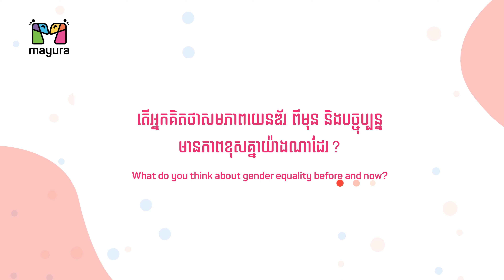Mayura - International Women's Day 2022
🧐តើទិវាសិទ្ធិនារីមានន័យយ៉ាងណាខ្លះ?​ 🤔ចុះចំណែកសមភាពយេនឌ័រ?
ចូលមើលវីដេអូទាំងអស់គ្នា😍 ថាក្រុមការងាររបស់ 𝐌𝐚𝐲𝐮𝐫𝐚ឆ្លើយសំណួរពីអ្វីខ្លះ?

💜រីករាយទិវាសិទ្ធិនារីអន្តរជាតិ! 𝗛𝗮𝗽𝗽𝘆 𝗜𝗻𝘁𝗲𝗿𝗻𝗮𝘁𝗶𝗼𝗻𝗮𝗹 𝗪𝗼𝗺𝗲𝗻'𝘀 𝗗𝗮𝘆!